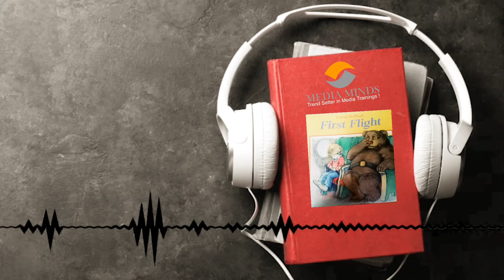Media Minds Junior Stars Voiceover Practice